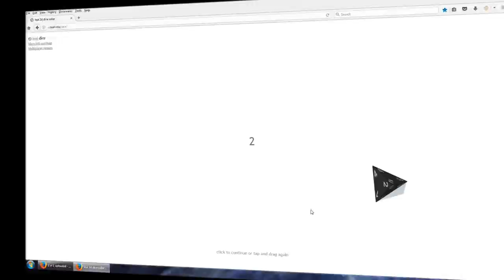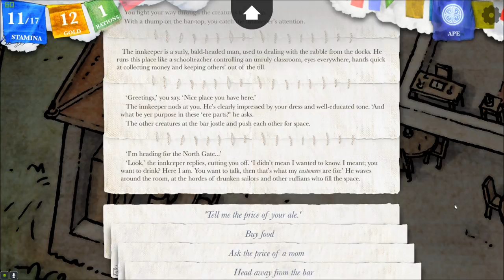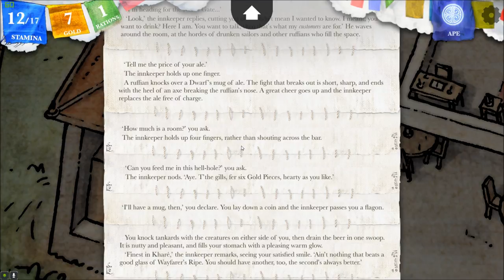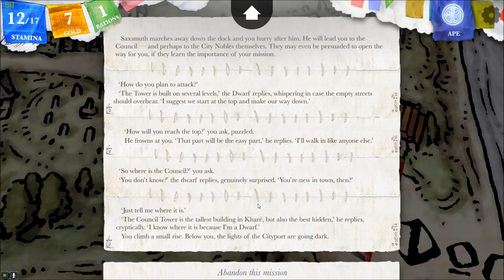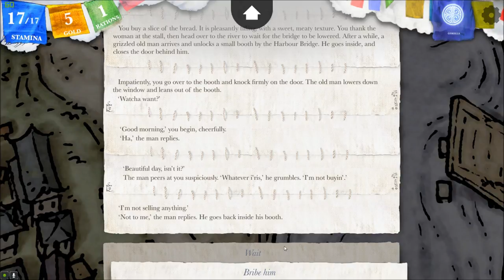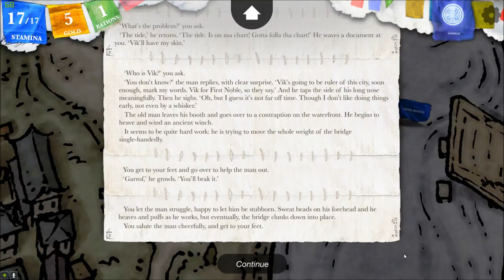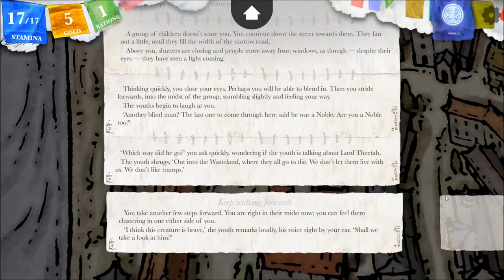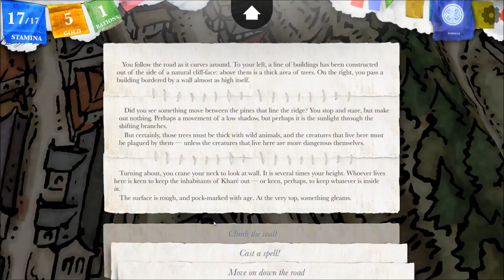Let's Interactively Play Sorcery!, Part 21: City of the Blind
(Kharé - Cityport of Traps, Part 16) After having our wish granted by Slangg, we stop at an inn, then come to a part of the city where nobody seems to open their eyes.

This is a weekly interactive Let's Play, in which I will choose your comments to decide the beginning of the next video! I'm playing this blind, and I'd love for you to adventure along with me! Watch the episode and leave your suggestions below. The voting deadline is 12 midnight, Saturday into Sunday (Eastern Standard Time).